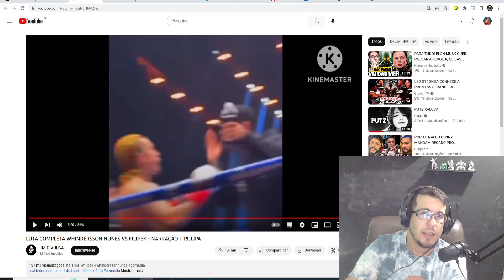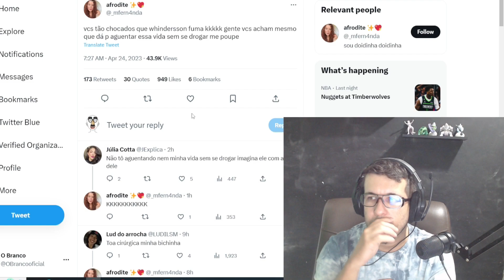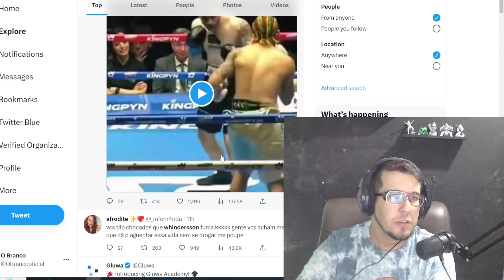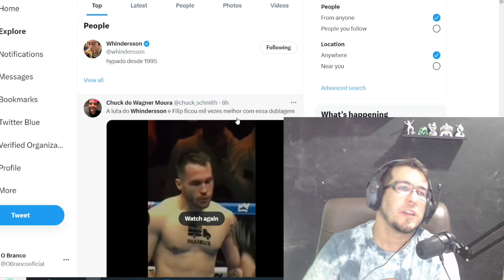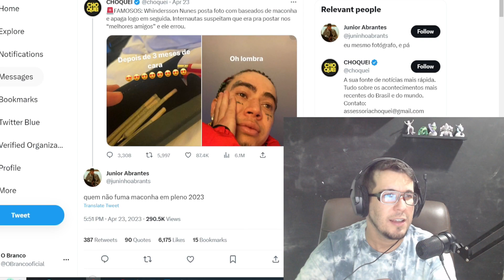whindersson perde patrocínio após foto vazada no instagram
Meu Canal Secundário, de Gameplays, noticias e videos.

📲 Contatos empresariais